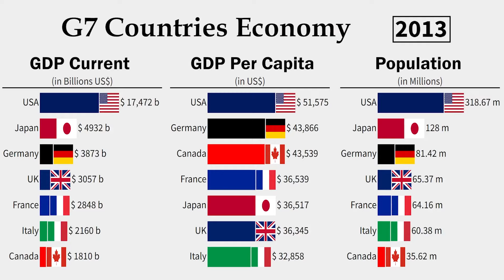G7 Countries Largest Economy (GDP) | 1980 - 2021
G7 - GDP and GDP Per Capita
Data: IMF, 2021
The G7 is composed of the seven wealthiest advanced countries consisting of
1.
2. # France
3.
4.
5.
6.
7.
8. EuropeanUnion (EU).

As of 2018, the G7 represents 58% of the global net wealth ($317 trillion), more than 46% of the global gross domestic product (GDP) based on nominal values, and more than 32% of the global GDP based on purchasing power parity. The seven countries involved are also the largest IMF-advanced economies in the world. G7 countries are also 7 of the 15 top-ranked countries with the highest net wealth per capita. They are the world's leading exporters, largest gold reserves, and very high GDP per capita.

G7 Countries Largest Economies  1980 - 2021

Animated Statistics, Statistics, Stats, Racing Bar Chart, Charts, Rankings, Bar Chart Race

source: IMF